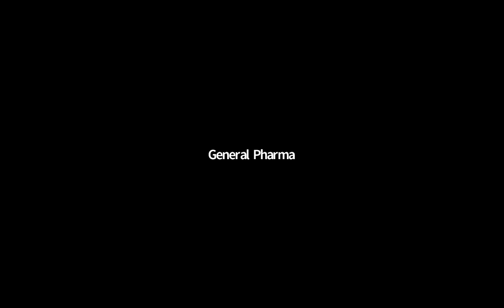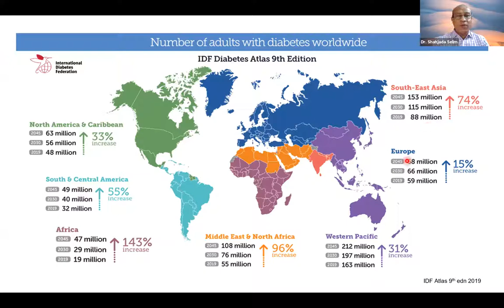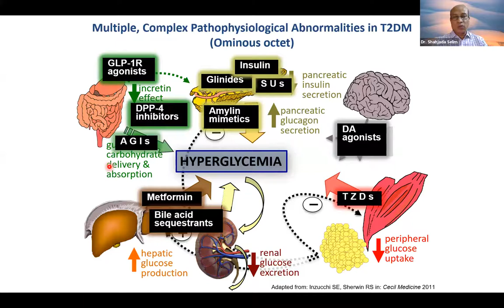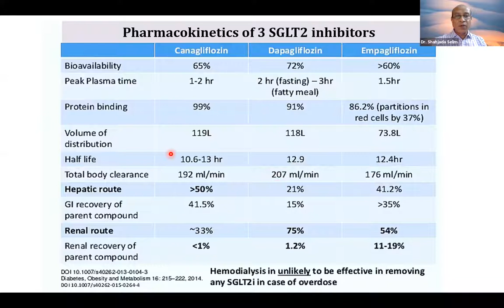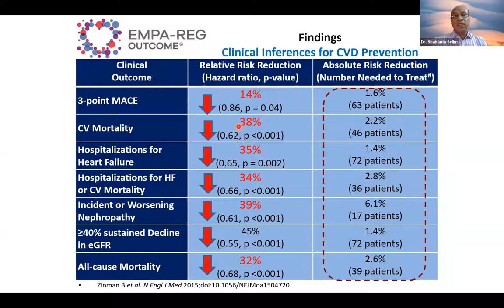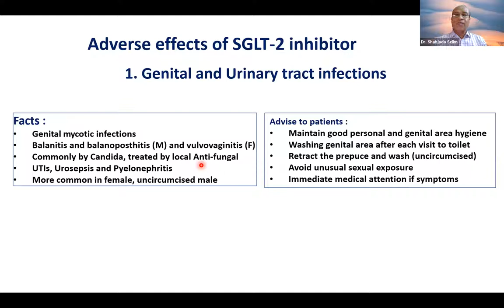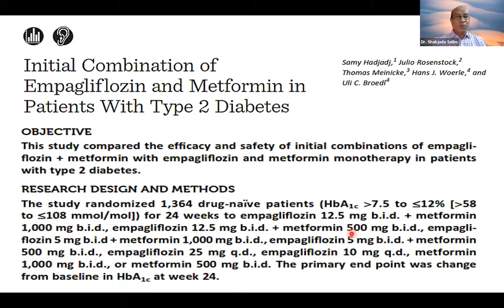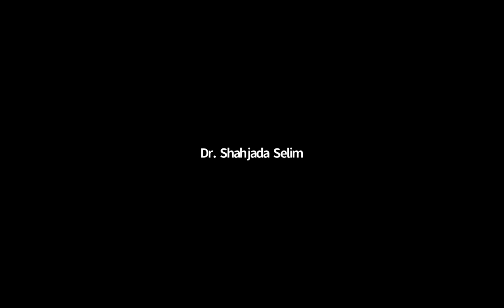Webinar on “Empagliflozin-Metformin FDC: New Horizon in T2DM Management’’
It is evident that Type 2 diabetes mellitus is more than just a disorder of glucose metabolism. SGLT-2 inhibitors, a newer class of oral antihyperglycemic drug, is widely accepted worldwide for its beneficial outcomes beyond managing high blood sugar. Among all SGLT-2 inhibitors Empagliflozin has led to a paradigm shift in the treatment of patients with type 2 diabetes and it has opened a new horizon in terms of beneficial Cardiovascular and Renal protective features.
American Diabetes Association [ADA], European Association for the Study of Diabetes [EASD] and the Canadian Diabetes Association [CDA] recommended the combination of Empagliflozin and Metformin as first-line treatment for patients whose HbA1c is more than 9%.
Based on this evidence, we were going to arrange a live webinar on “Empagliflozin-Metformin FDC: New Horizon in T2DM Management’’